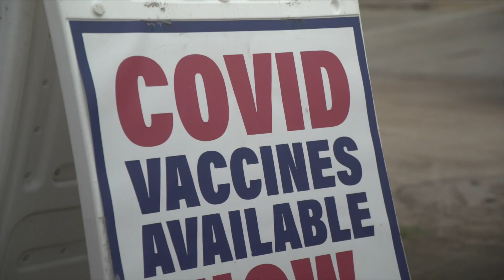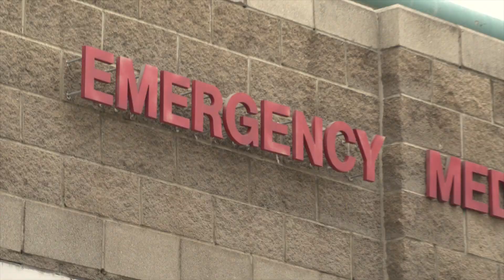What rural Texas hospitals have learned during COVID-19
Rural Texans have been twice as likely to die of COVID-19, according to new data.